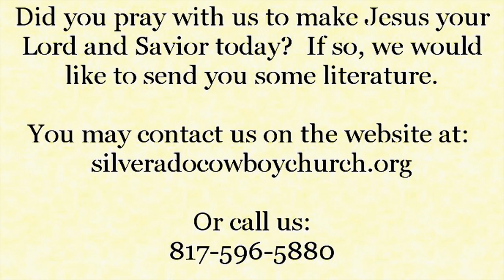The Keys to the Supernatural, Developing the Human Spirit Part 3 - Renewing Your Mind